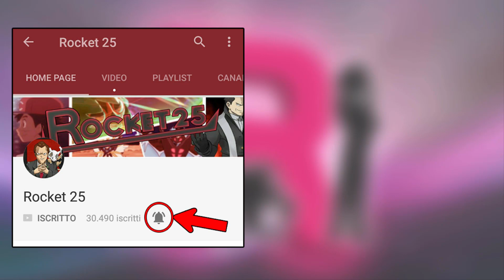La Game Freak Vuole Distruggermi La Egglocke?! - Pokemon Ultraluna Randomizer Egglocke Ita Ep21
Bentornati reclute nella regione di Alola!! A grande richiesta siamo pronti per una nuova avventura randomizzata in Pokémon Ultrasole e Ultraluna grazie anche alle numerosissime uova che mi avete mandato, ma prima scopriamo cosa ho modificato per questa fantastica serie:
-starter randomizzati
-pokémon statici randomizzati (compresi i pokémon delle prove)
-statistiche e abilità randomizzate
-mosse dei pokémon randomizzate
-pokémon selvatici randomizzati
-allenatori randomizzati (con Pokémon perfetti nelle statistiche)
-MT randomizzate
Senza dimenticare inoltre le regole della Egglocke che tutti noi ormai sappiamo fin troppo bene: posso catturare un Pokémon a percorso e quest' ultimo andrà scambiato per un uovo preso a caso dal PC. Se un Pokémon andrà k.o. non potrà più essere usato ovviamente!!